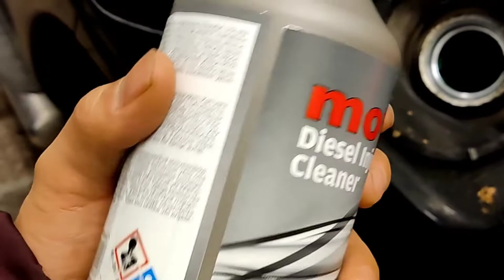car nozzles cleaning fluid MotoX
car nozzles cleaning and cylinder cleaning🔧👌